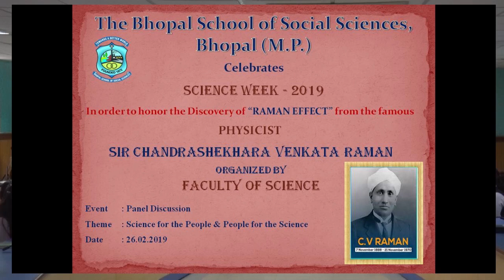National Science Day